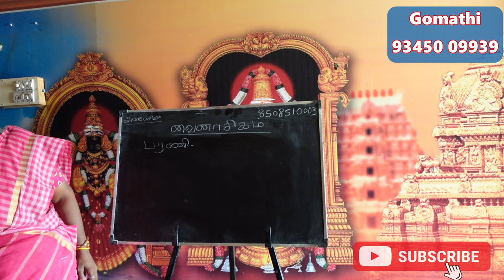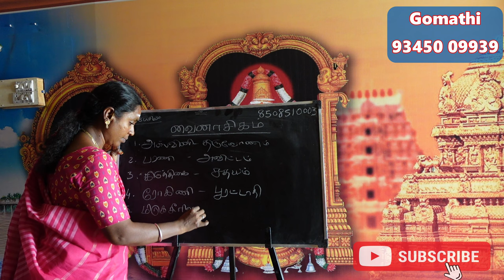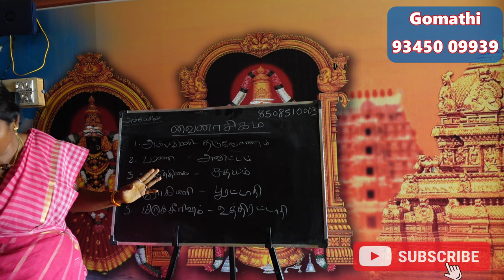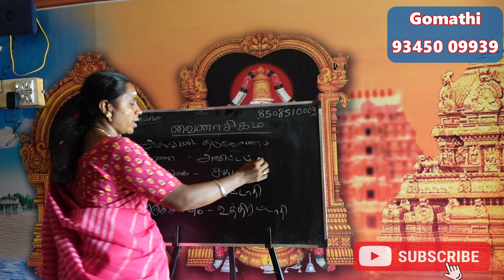பரணி நட்சத்திரக்காரர்களுக்கு பிரச்சனை கொடுக்கும் வைநாசிக நட்சத்திர பரிகாரம் barani natchathiram